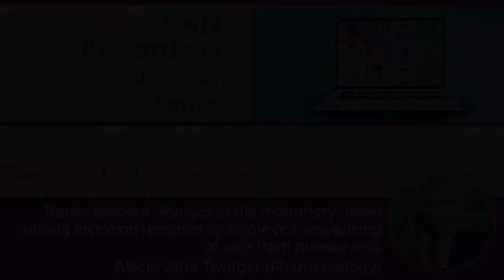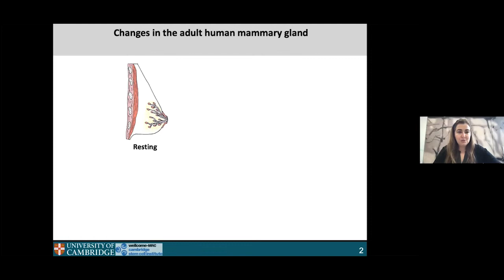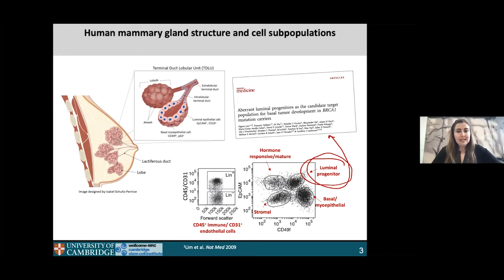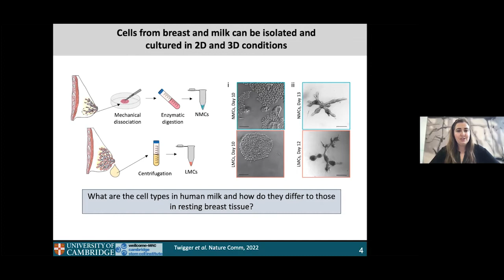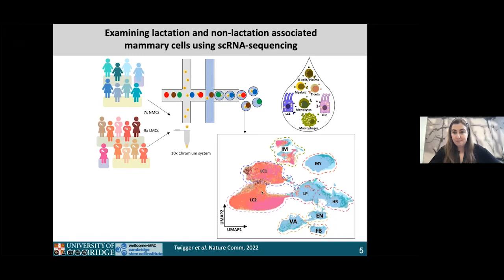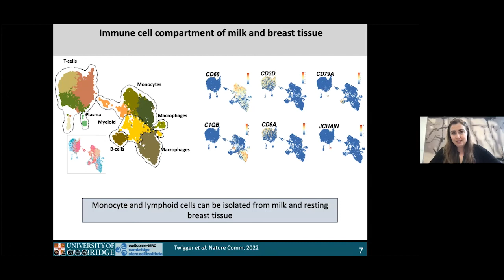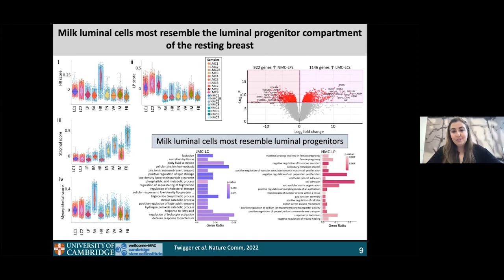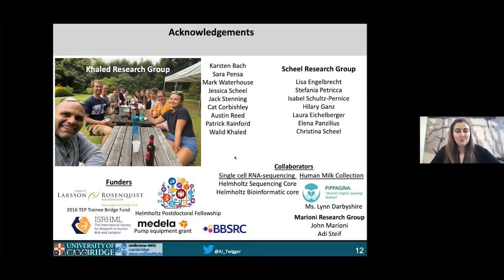Cambridge Reproduction Early Researchers Seminar Series: Alecia-Jane Twigger (Pharmacology)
The Early Researchers Seminar Series (ERSS) is a platform for PhD Students and early career researchers (ECRs) at the University of Cambridge with research foci on reproduction to share and discuss their research with other academics from a range of disciplines also researching reproduction at the University. Seminars are held on Zoom on the third Thursday of every month, 1pm - 2pm.

SEMINAR 12: 17 FEBRUARY 2022

Transcriptional changes in the mammary gland during lactation revealed by single cell sequencing of cells from human milk
Alecia-Jane Twigger (Pharmacology)

Chair: Jinal Dadiya (Law)

Findings from epidemiological studies suggest that breast cancer risk is influenced by parity in an age-dependent manner. However, human mammary tissue remodelling that takes place during pregnancy and lactation remain little understood due to the challenge of acquiring samples. Here, we present an approach to overcome this using both flow cytometry and single-cell RNA sequencing to examine viable primary mammary cells isolated from human milk compared to parous and nulliparous resting, non-lactating breast tissue. Thereby, we determined that separate to breast tissue, human milk largely contains alveolar luminal lineage cells, as well as immune cells. Our data reveal the presence of two distinct secretory luminal cell clusters in milk which highly express luminal progenitor signatures akin to non-lactating breast tissue luminal cells. Taking advantage of the fact that both the resting and lactating mammary gland contain a luminal compartment, we focussed on comparing these transcriptomes and identified differences in mammary cell function and metabolism between these maturation states. These findings provide the basis to dissect human luminal differentiation and milk biosynthesis pathways that in the future, may be interrogated to determine how parity influences luminal cell metabolism, milk production and breast cancer risk.